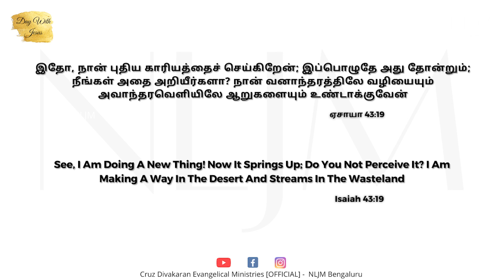Isaiah 43:19 | Day With Jesus | Rev. Cruz Divakaran | 1 Dec 2022